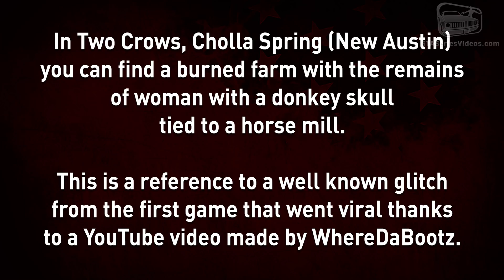Red Dead Redemption 2 Easter Egg #9 - The Donkey Lady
Red Dead Redemption 2 Secret Easter Egg - The Donkey Lady

In Two Crows, Cholla Spring (New Austin) you can find a burned farm with the remain of woman with a donkey skull tied to a horse mill. This is a reference to a well known glitch from the first game that went viral thanks to a YouTube video made by WhereDaBootz